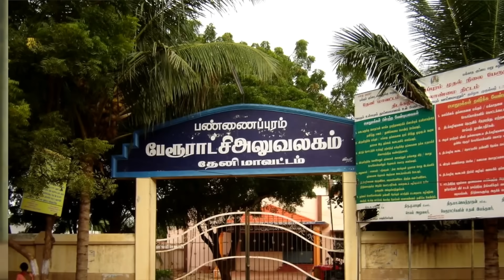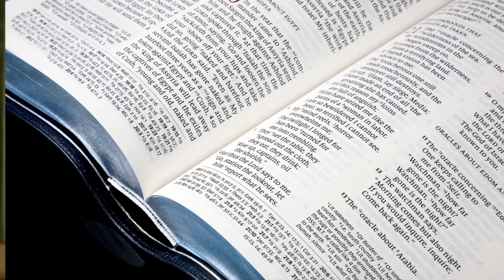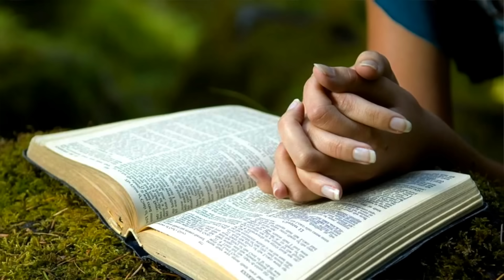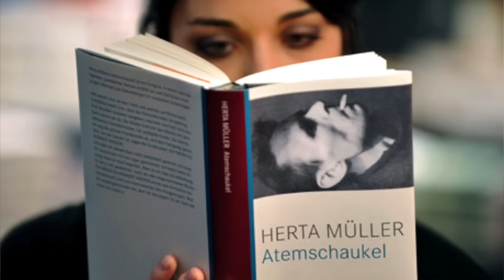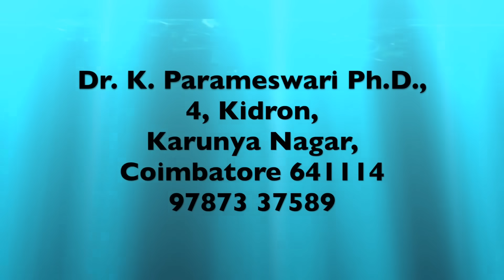Testimony - Dr. Parameswari Ph.D. [A Hindu accepts Jesus Christ]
Dr.K.Parameswari,  Professor in Karunya University Coimbatore, India was a shy, under confident student in her college days, happened to see a quote in the Holy Bible - God is Love. That changed her life.